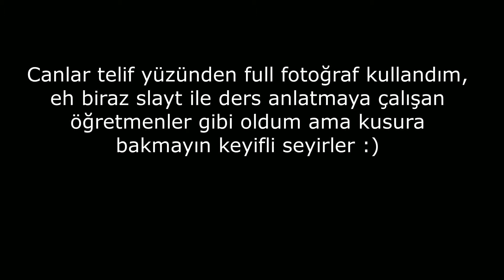Murat Soner'e İsyan Başlatıyorum Ezel İnceleme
Selam canlar karşınız da bir isyan videosu. Evet Murat Soner'e İsyan Başlatıyorum.
Bu küçük tribimden sonra hem Ezel'i hem de Murat Soner'in fanlarını ufak eleştiricem.
Ezel hayatımda izlediğim en iyi Türk dizisidir net.
Yani bu yapımın üstüne koyacak daha neyi olabilir.
Ezel, Kerpeten Ali, Ramiz Karaeski namı diğer Dayı
Kenan Birkan , hepsinin karakter hikayesi mükemmel bir şekilde dizayn edilmiş ve seyirciye sunulmuş.

Videoyu fazla uzatmamak için tüm karakterlerin olayına giremedim fakat yorumlarda belli ederseniz her karaktere ayrı ayrı karakter gelişimi çekerim.

Kanala destek olmayı unutmayın sağlıcakla kalın görüşürüz :)